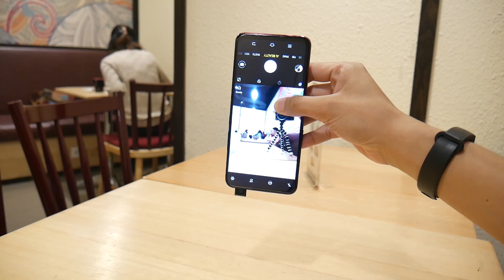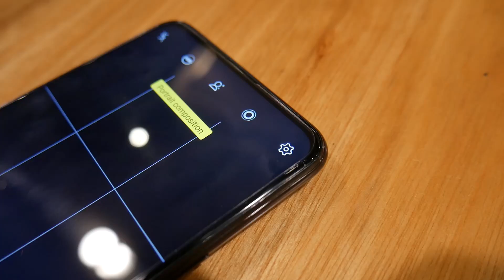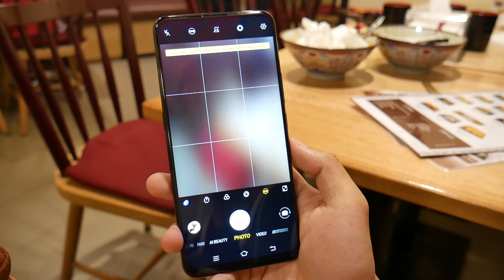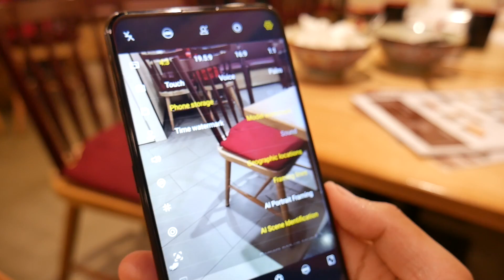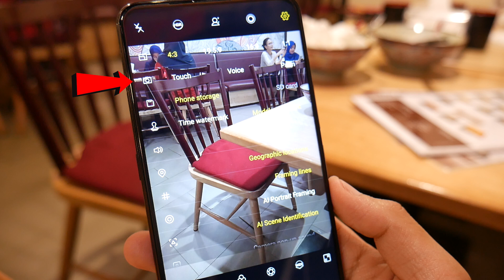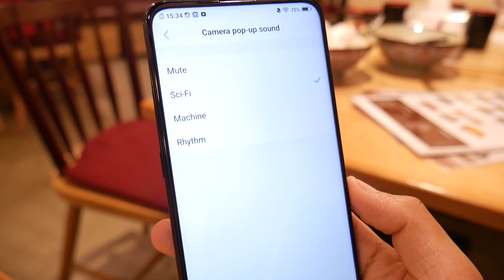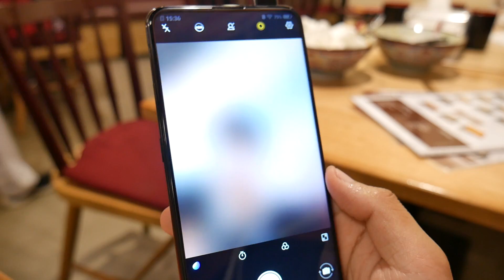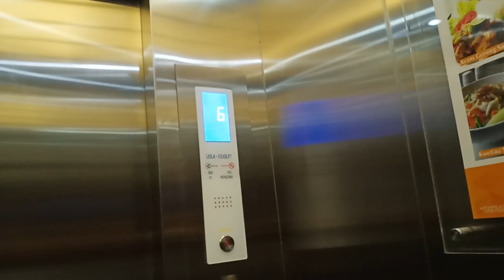Review Kamera VIVO V15 32MP Pop-Up Camera - Begini Kualitasnya & Drop Test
Beli VIVO V15 di sini